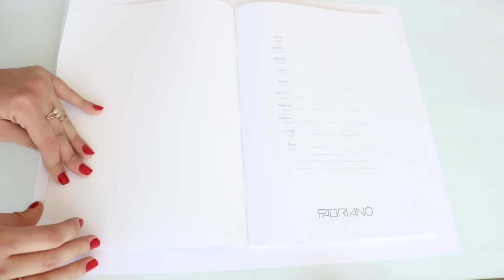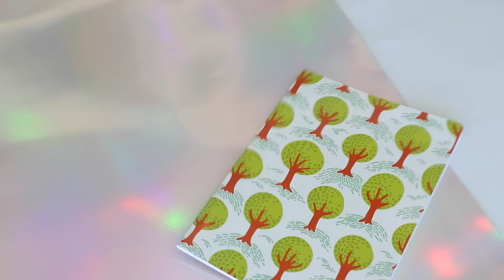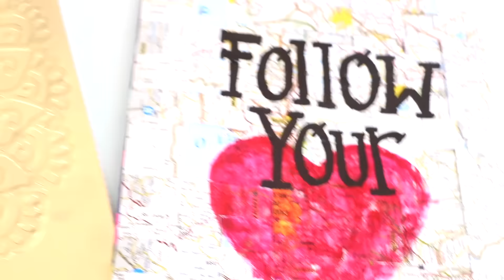DECORA TUS LIBRETAS! DIY ♡ ideas hermosas! Dani Hoyos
A quien no le encanta decorar sus libretas! ve estas ideas para inspirarte y hacer las libretas más hermosas!!